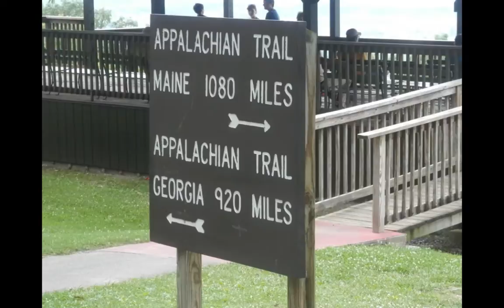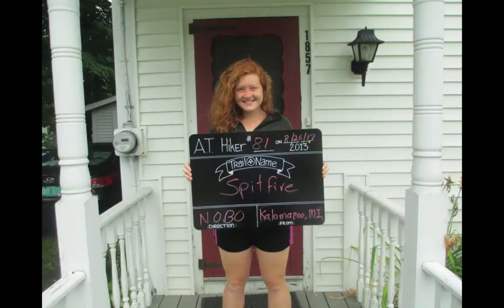Appalachian Trail Thru Hike 2013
Statue & Spitfire Appalachian Trail Thru Hike in 2013. Georgia to Maine in 168 days. 4/17/13 to 10/1/13.

Hikers in the pictures include: Browntown, Half Life, Tails, Skeeter (Heads), Simba, Lighthouse, Bobsled, Munich Bear, Promise, Richard, Mooch, Big Dog, Butterfly, Railsplitter, Tumbleweed, Mudflap and Skeeter Feeder.